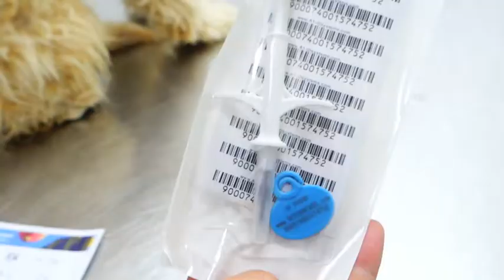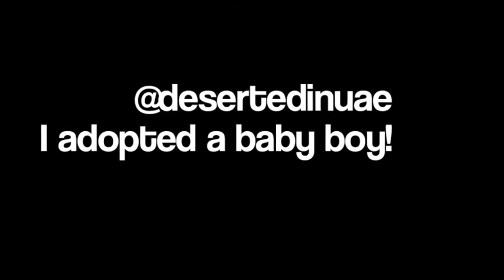ABU DHABI VLOG#80 - I adopted a baby boy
VLOG#80 - I adopted a baby boy!
25-Feb-2015

Meet my baby boy MATTY, a new addition to my UAE Life!

Music Used in this video:
iMovie/iLife Music/Youtube Audio